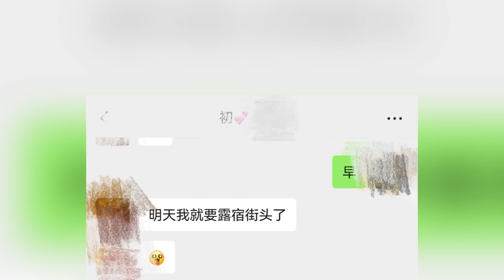男子冒充“知心妹妹”網戀，3個月內不斷要求轉賬騙錢被抓